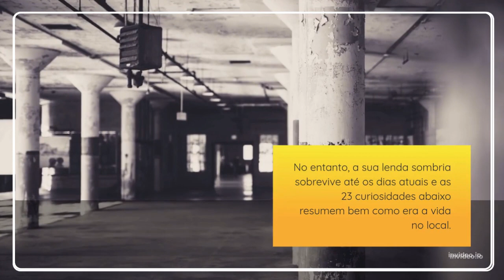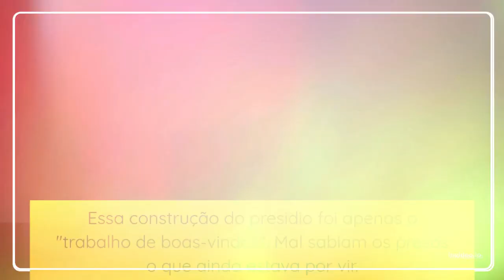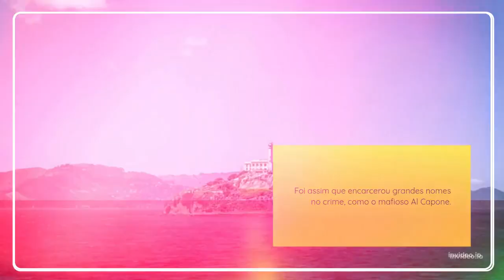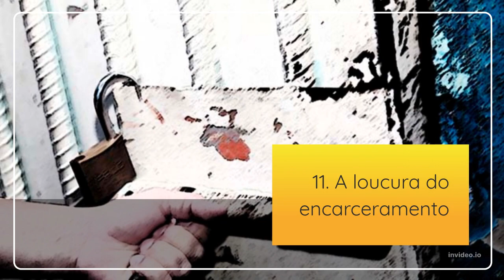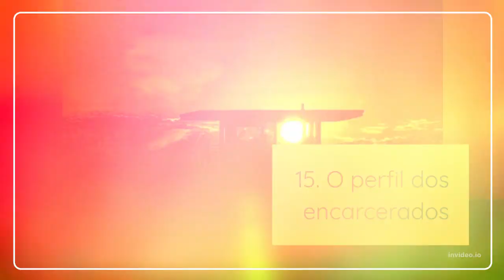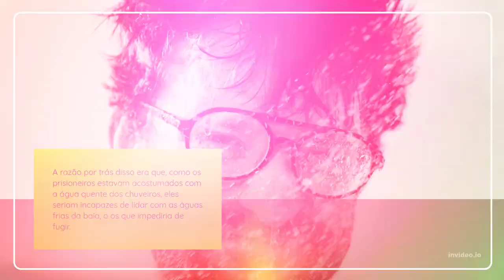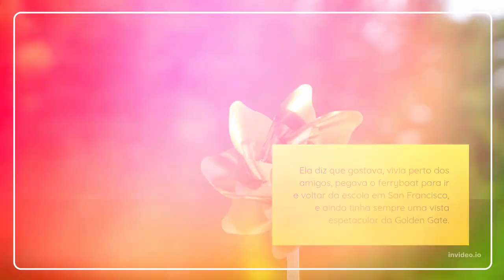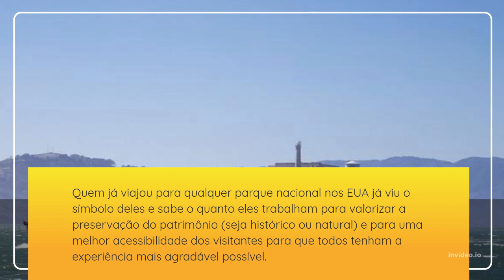Curiosidades sobre alcatraz - A prisão mais famosa do mundo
Confira aqui fatos curiosos sobre Alcatraz - A prisão mais famosa do mundo!